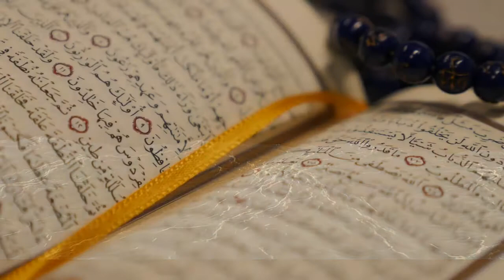(KAMER SURESİ MEALİ DİNLE) KUR ANİ KERİM MEALİ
KUR AN MEALİ SESLİ KAMER SUREİ ŞERİFİ TÜRKÇE AÇIKLAMASI TAMAMI TEK PARÇA HALİNDE İNİŞ SIRASINA GÖRE LİSTEN TO DESCRIPTION OF THE SURAH  KAMER  QURAN
OKUYAN SESLENDİREN
YILDIRIM ŞİMŞEK